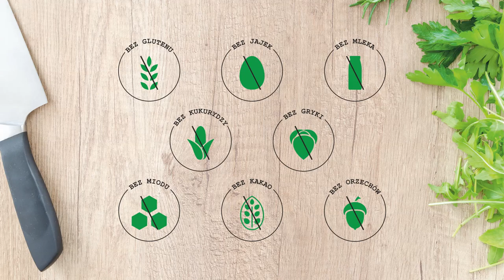Babka bezglutenowa, bez jajek, bez mleka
Dziś podczas wspólnego kuchcenia pokaże Wam przepis na  babkę, która nie będzie zawierała alergenów takich jak gluten, laktoza, mleko, jajka, miód, kakao. Babka będzie idealna dla osób z alergią lub nietolerancją pokarmową oraz celiakią. Świetnie sprawdzi się na stół wielkanocny. Miłego kuchcenia 😁